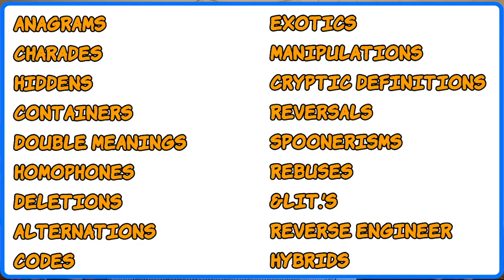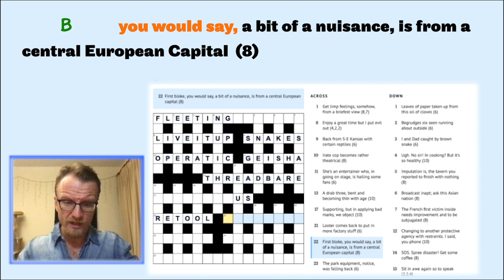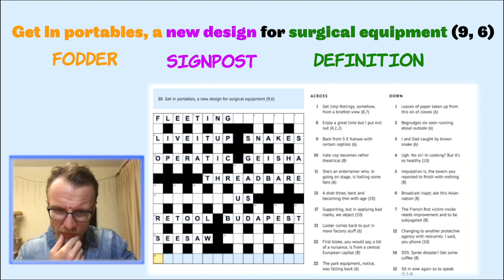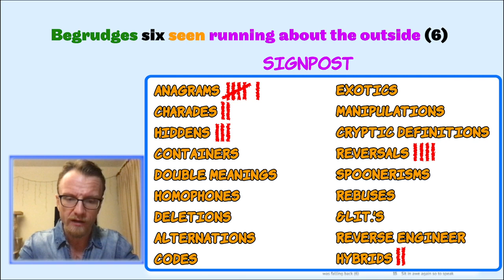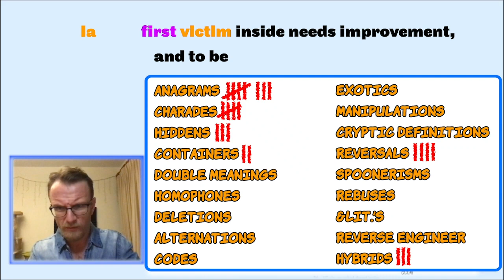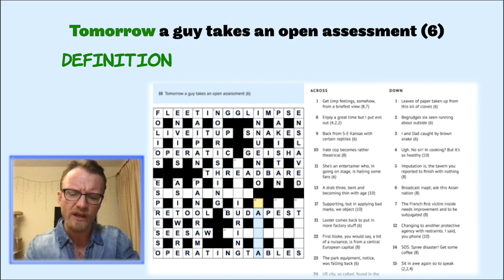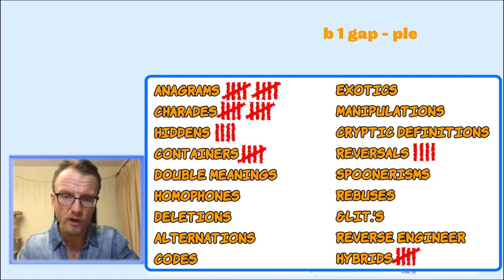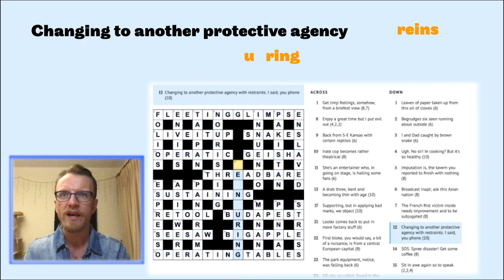Cryptics and Jazz - The Thursday Crossword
Practicing some animation for future videos I have planned, and thought I'd say a bit about the Thursday crossword. Maybe said a little too much.

Interested to know if this is easy enough to follow. Can't tell if it's too fast because I already know it so well from editing it *all week*. Now that I know how to do it, they'll only get better from here.